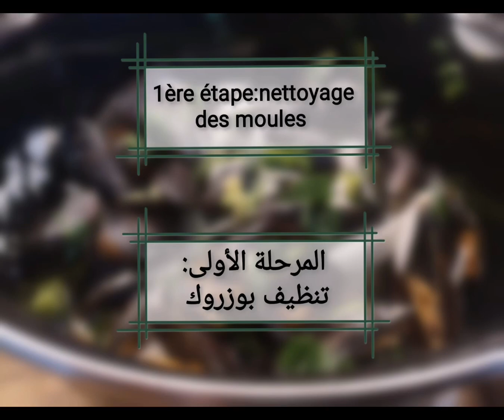Moules gratinées & moules crème ail بوزروك بالثوم, بوزروك بالقشدة الطرية والثوم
من أحسن الطرق اللي ممكن تذوقو بيها بوزروك، مذاق راااائع وطريقة تحضير من أسهل ما يكون، جربوه وغادي تشكرونا عليه

Tellement les préparations d'aujourd'hui étaient bonnes qu'on ne trouve plus les mots pour les décrire à part que c'était une tuerie.
Essayez les et vous verrez !!!